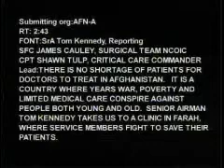Farah Clinic Burn victim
An AFN Video From 2009